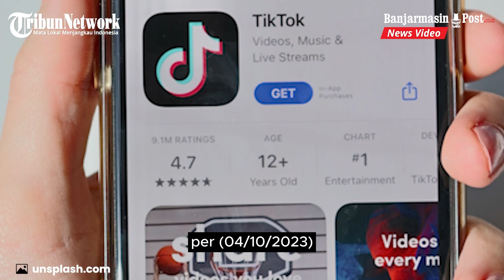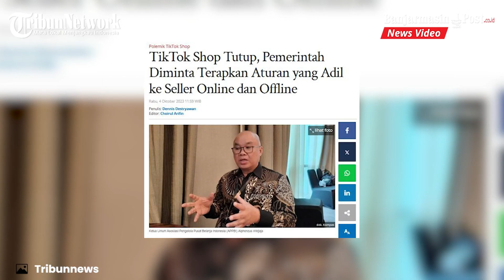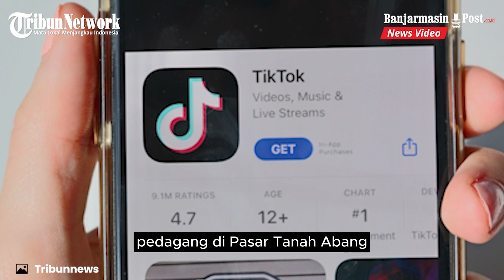Pemerintah Diminta Terapkan Aturan yang Adil ke Seller Online dan Offline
BANJARMASINPOST.CO.ID - Pemerintah diminta menerapkan aturan yang adil antara terhadap pedagang offline dan pedagang online demi menciptakan persaingan usaha yang sehat.

Ketua Umum Asosiasi Pengelola Pusat Belanja Indonesia (APPBI) Alphonzus Widjaja mengatakan, para pedagang meminta pemerintah memberlakukan aturan yang adil antara pedagang offline dan online.(tribunnews)